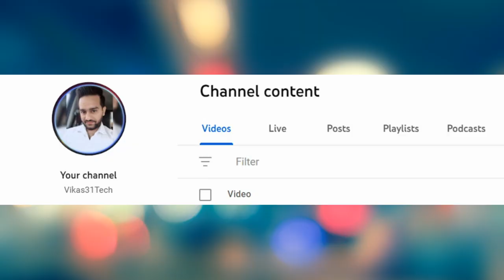YouTube 3 Big Update 2023 | कमाल धमाल Update है Sabka Dil Khush Ho Jayga 😀😱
About this video 👇
Dosto, is video me maine apko youtube ke 3 naye update ke baare me bataya hai.

दोस्तों, इस वीडियो में मैंने आपको यूट्यूब के 3 नए अपडेट के बारे में बताया है |